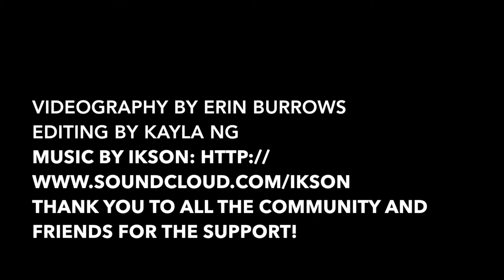Bailey Gatzert Game Day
Shelby Hackney, a Seattle U junior and active participant in the Seattle University Youth Initiative, has long envisioned bringing Bailey Gatzert students to Seattle U for a day of games and fun. In early May, after six months of planning with staff and students in the Seattle U Rec Sports department, Shelby and her committed team of volunteers organized a day of games, campus scavenger hunts, and live taiko performances for Bailey Gatzert Elementary School students and their families.

For many families it was their first time exploring campus. Shelby explained her vision, "the intention of having SU mentors help Gatzert students understand the fun and importance of living active lifestyles while inviting them and their families to our campus... thus the Bailey Gatzert - Seattle U bond will be strengthened."  The first Gatzert Game Day took place June 9, 2017.